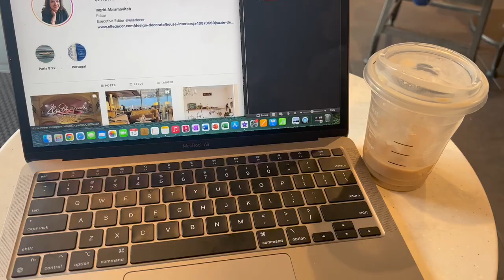spend the day with me in nyc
today I had to run a few errands and I'm bringing you along to hang out so thank for watching, don't forget to subscribe and follow me on instagram and tiktok!